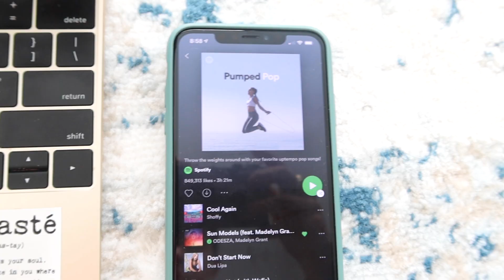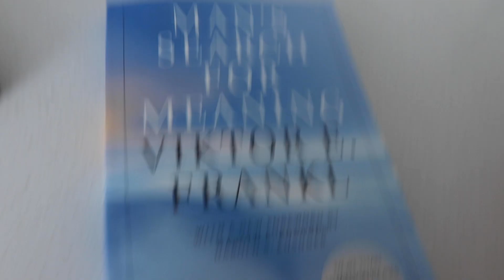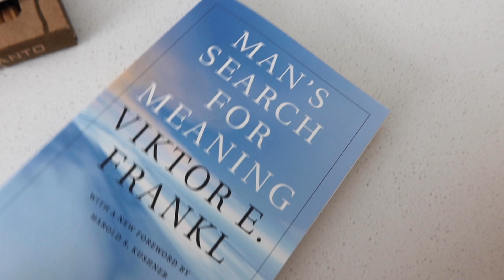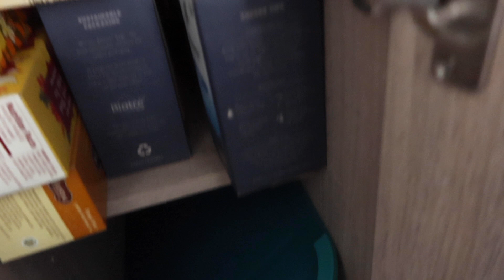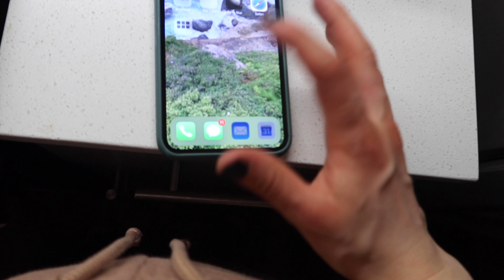VLOG: amazon haul, gratitude journaling, homemade vanilla bean cold brew